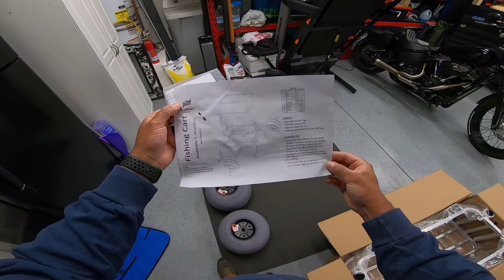Juggernaut Afcart Surf/ Pier fishing cart w/ balloon tires.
Quick simple unboxing and assembly of a budget friendly fishing cart purchased from Amazon. This cart is great for surf fishing, pier fishing or just used as a cart to haul things to and from the beach like chairs and coolers.